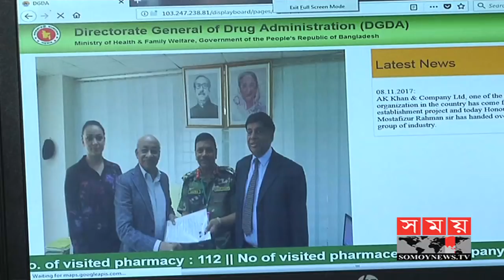ধাপে ধাপে বাড়ে প্রকল্প ব্যয়, তবু শেষ হয় না ওষুধ শিল্প পার্ক | Somoy Tv